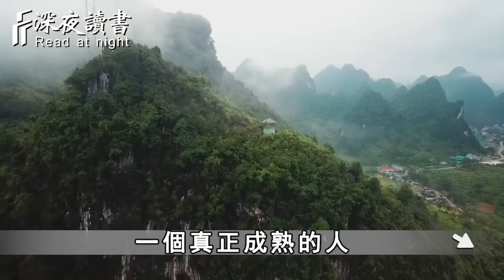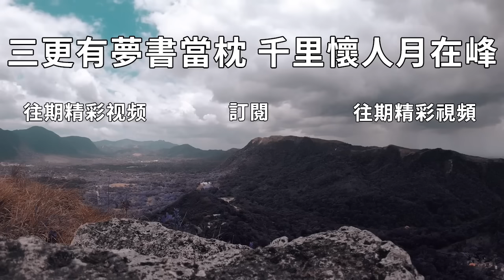在人與人交往中，你一定要記住這10條規矩！以防被小人盯上【深夜讀書】